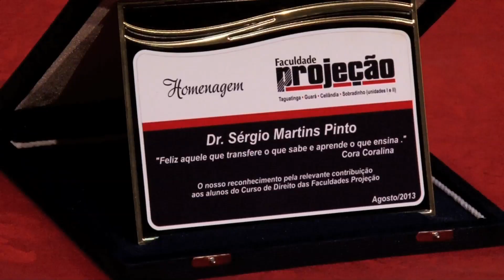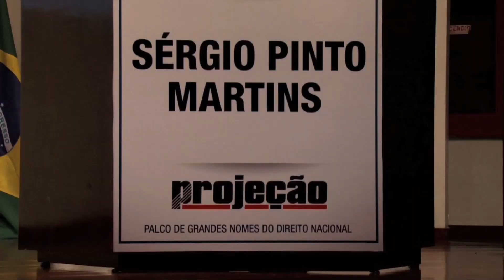Aula Magna com Sérgio Pinto Martins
Nos dias 27 e 28 de agosto de 2013, o Grande Jurista Sérgio Pinto Martins, um dos maiores nomes do Direito do Trabalho do país, esteve na Faculdade Projeção de Taguatinga e Sobradinho para ministrar aula Magna de Direito.

2:32 - Professor Pierre Tramontine
2:51 - Professor José Sérgio de Jesus
3:32 - Professor Heron Fernandes
4:04 - Jenniffer dos Santos
4:21 - Angelo Cósmo
4:48 - Daniela Matias
5:01 - Sérgio Pinto Martins